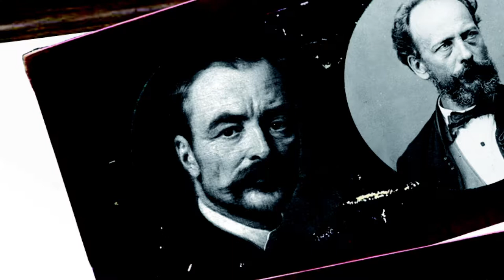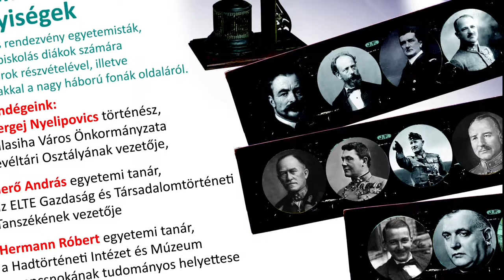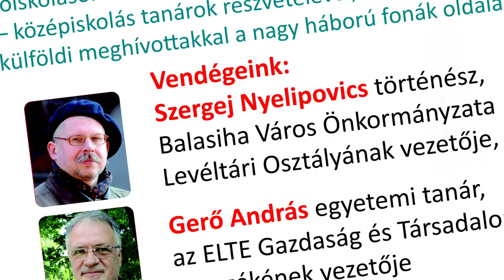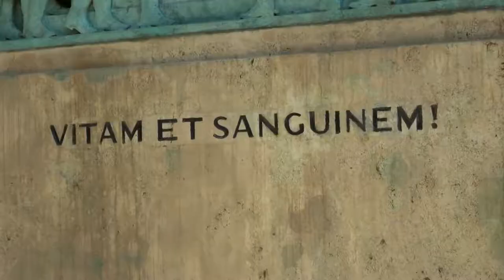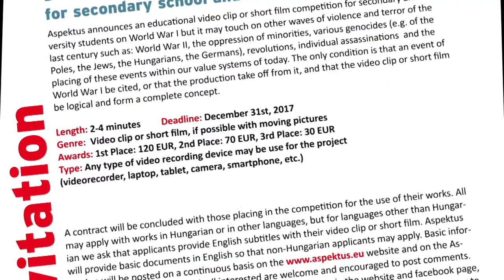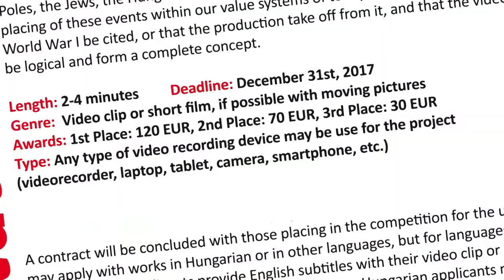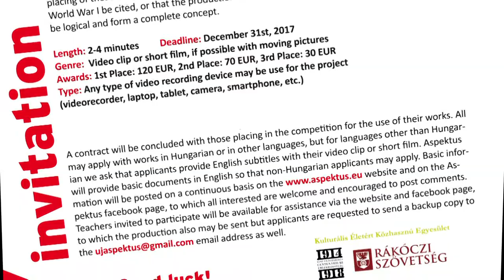The Great War in the reflection of 100 Years 1917-2017 (26 min film)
Documentary video clip and short film competition for secondary school and university students in 2017 about the Great War in Hungary.
Editor and director of the film: Géza Gecse